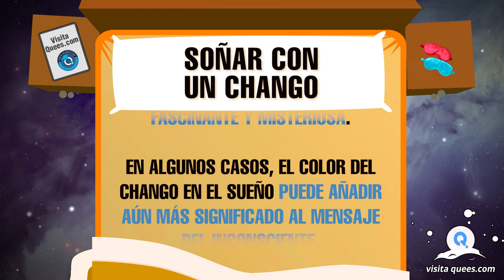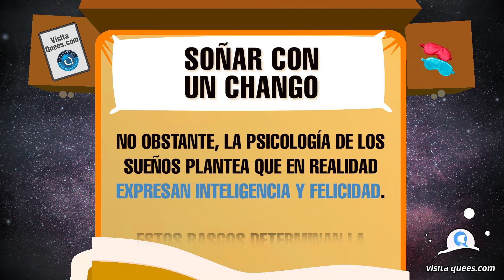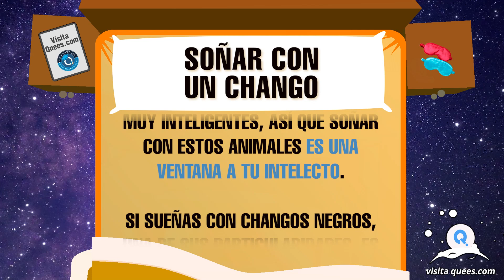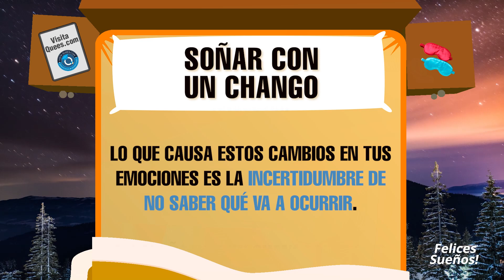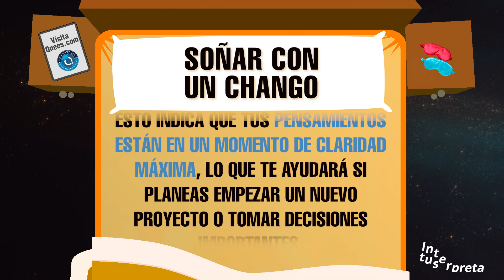¿Qué significa soñar con un chango? 🐒 De color negro o blanco 🐒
¿Qué significa soñar con un chango? Los sueños con animales son comunes en el mundo de los sueños, y en particular, soñar con un chango puede ser una experiencia fascinante y misteriosa. En este vídeo, exploraremos juntos algunos de los significados más comunes de este sueño. ¡No te lo pierdas!